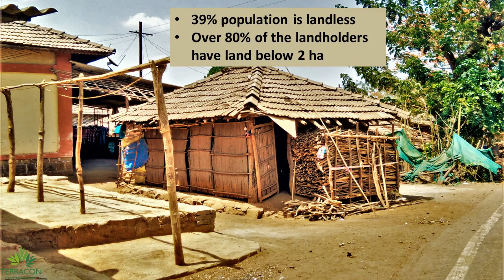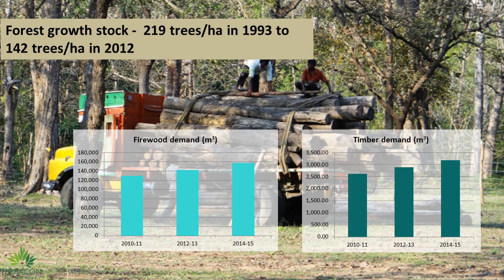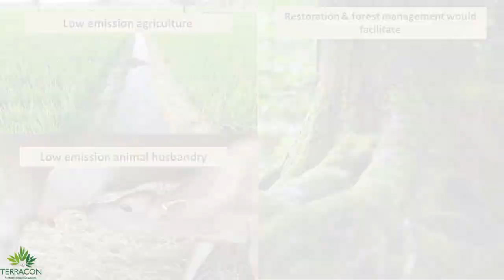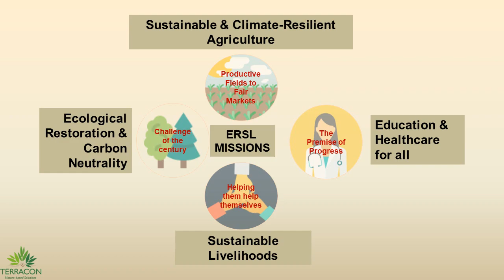Ecological Restoration & Sustainable Livelihoods: India's first Integrated Development Project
With increasing population and demand, it is not only the availability of water that drives growth; the management and consumption strategies are equally elemental. Our target landscape is an exemplar of the same. Two talukas (sub-districts) of Murbad and Shahapur in Thane district in Maharashtra, India constitute the landscape. They fall under the North-Konkan region and Tropical Savanna climatic zone. This causes acute dry and wet seasons. 30% of the landscape is forest, including degraded forest.  Landscape’s total area of 2,522 sq km consists of 423 villages having 100,000 households, predominantly belonging to the long underprivileged Scheduled Tribes (30%) and Scheduled Castes (6%). 39% population is landless and over 80% of the landholders have land below 2 ha.

A single season Kharif crop is harvested in monsoons (June-September) despite the high precipitation (2,300 mm average) and a good soil quality. 60% of the Kharif crop is under paddy, most of which is for familial consumption. The few water conservation techniques available in the villages are not adequate for Rabi (November- May) cultivation. Overall 94% of the cultivated land is still rain-fed. There is acute water scarcity from February to mid-June. Siltation has reduced water holding capacity of wells and ponds. Additionally, the villagers have limited or restricted access to the regional waterbodies that are used by authorities to supply water to Mumbai. Absent water storage is a major problem when 65-70% population relies on direct/indirect agrarian incomes.Consequent unemployment compels youth to migrate for skilled and unskilled labour in industries. The water conundrum amplifies associated issues of open defecation, access to education & healthcare, and unemployment, exacerbating fuelwood usage and ecological degradation.

Therefore, an integrated development is the necessity of the region beginning from strengthening agriculture to developing alternate livelihoods to building a low-carbon model. ERSL intends to deploy nature-based solutions as much as possible. Remarkably, no development can begin without water for irrigation. For instance, building watersheds are a must for increasing agricultural productivity. The increased incomes give people better access to healthcare, education, and clean energy (LPG, smokeless stoves, solar or hydro micro-grids etc.). This builds a virtuous process of alternate livelihoods per household (home-based or community-based) and prevents unorganised migration. ERSL’s programmes on entrepreneurships, skill development, low-emission animal husbandry and agriculture, restoration, forest management etc. would aim at generating income for people. Evidently, capacity and awareness creation are pivotal for building climate-resilient communities.

ERSL has four missions, namely ‘Sustainable & Climate-Resilient Agriculture’, ‘Sustainable Livelihoods’, ‘Education & Healthcare for All’ and ‘Restoration of Ecosystems and Carbon Neutrality’. It visualises the region to be a low-waste, self-sustaining carbon-sink that produces, consumes and recycles locally. Generating incomes for the marginalised population and facilitating equal access to resources for all is the project’s foundation. Funding it is the first step towards the major objective that ERSL commits to achieve.
Image sources-
"Canal of a Paddy Field“ (CC-BY-SA-4.0)
Nature based solutions image by IUCN
Target SDGs of ERSL background image by IUCN